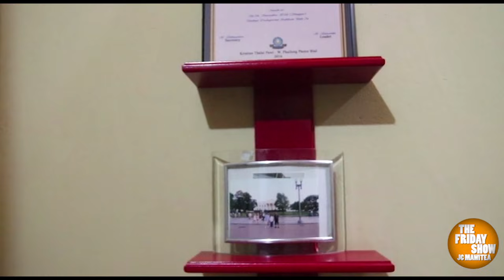Lalruatfela Pachuau Kawmna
Mizo zaithiam leh hla phuah thiam  Lalruatfela Pachuau interview Part 2 chu Pathian khawngaihna zarah ka ti chhuak ve leh thei ta... A zai ngainatu leh a hla phuah ngaina tu tan chuan he Video hi nakin thlenga la pawimawh tur leh Zofate tana rotling a nih ngei ka ring.

Mizo Zaithiam leh hla phuah thiam (Hrang hlui leng telin)  te ka rawn hrut tel zel dawn a, ka Channel ah hian Zofate tana rotling leh nakin zela thangthar te tana thil pawimawh leh  an mamawh tur ni a ka hriat te dah zel hi ka tum lian tak a ni. Mizo Music Industry hian hma sawn zel rawh se. Ka lawm e.

The Friday Show